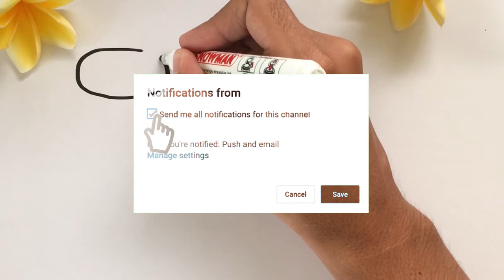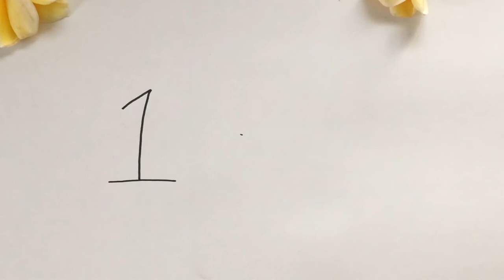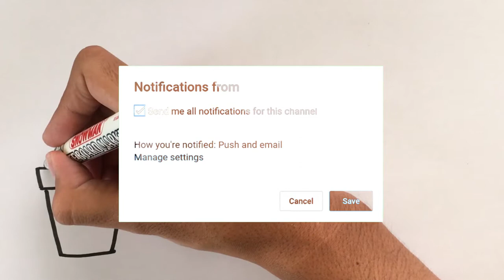Menggambar & Mewarnai Robot Bymax untuk Anak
Hey kali ini kita belajar Menggambar & Mewarnai Tokoh kartun robot bymax dengan crayon bersama anak-anak TK A & TK B. Ayo ajak anak-anak yang lain untuk bergabung untuk belajar menggambar & mewarnai.